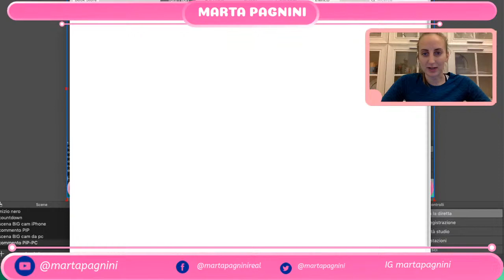1# TAPPA SERIE A (RG)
Commento della prima tappa della serie A 2020

Video gentilmente concesso dal canale ufficiale  @Federazione Ginnastica d'Italia  tutti i Diritti a loro Riservati.

Se vuoi comprare il mio libro:

Hello everyone, I'm Marta Pagnini, former Captain of the Rhythmic Gymnastic Italian National Team. In this channel, I'll talk about Gymnastic tutorials, handling, training, and stretching. Hope to see you all in my videos 😘

Ciao a tutti sono Marta Pagnini. Per chi mi segue da molto mi vedrà come ex capitana della nazionale di ginnastica ritmica italiana, le mitiche farfalle!🦋 Per chi invece è nuovo sono una semplice ragazza con una passione per la ginnastica da quando ero piccina.
In questo canale parlerò della ritmica a tutto tondo, dai diversi tutorial, a spiegazioni tecniche, allenamenti, maneggio di attrezzi ecc ecc, insomma tutto quello che ho imparato nella mia vita da atleta olimpica prima, e da giudice / allenatrice ora. 😊

E non solo ma anche fitness, stretching e allenamenti che ruotano attorno alla figura della ginnasta! 🤸

Spero di vedervi belli attivi nei miei video e ricorda FaiTuttoBene 🥰